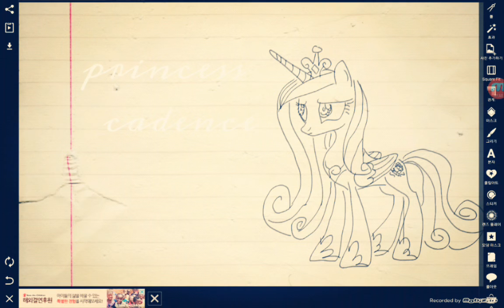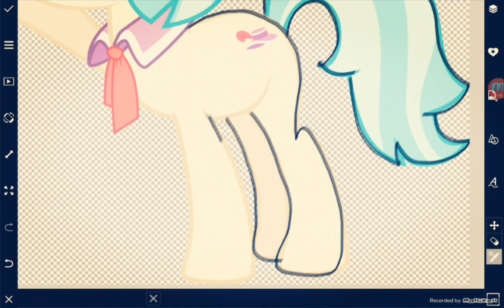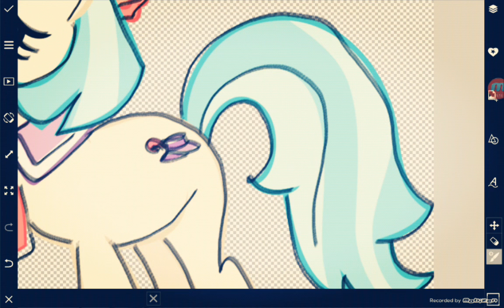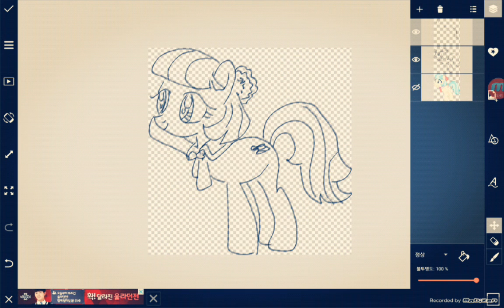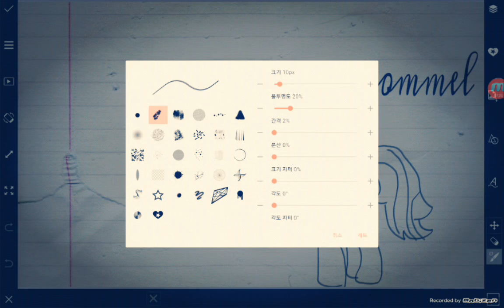Drawing coco pommel l:l mlp shotguns